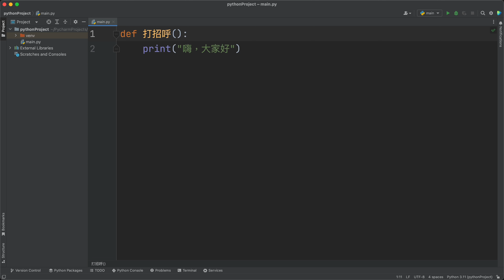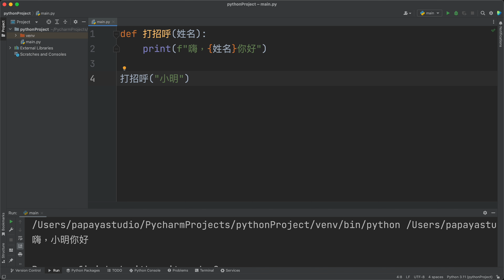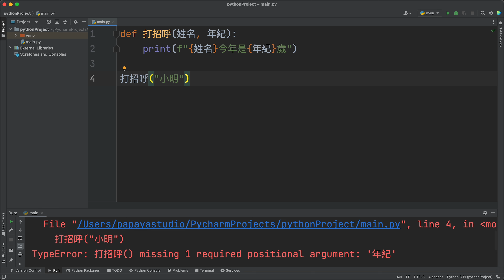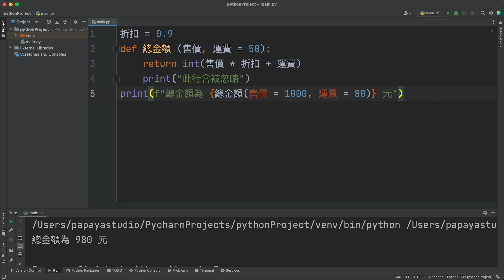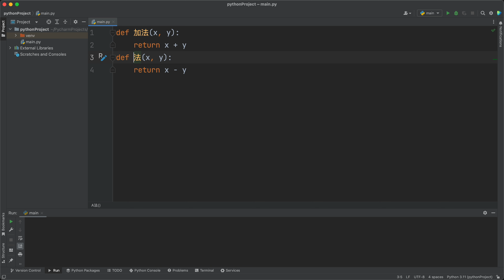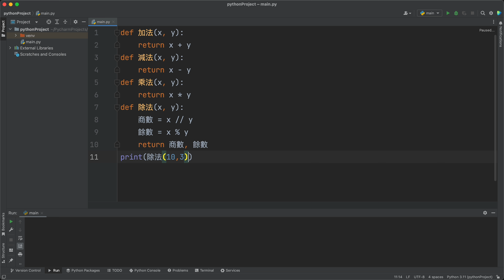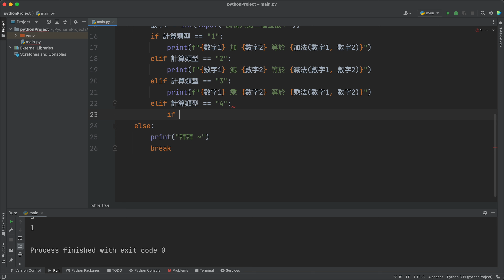Python 零基礎新手入門 #07 Function (函式)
► 內容綱要
00:00 函式基本概念
01:07 傳遞引數 (Arguments)
02:17 關鍵字引數
03:02 Return 語法
03:27 設定引數預設值
04:02 全域與區域變數
05:26 綜合練習：簡易計算機製作

► Papaya 電腦教室會員專區 (加入後可觀看會員專區的影片喔)

(或是點擊螢幕下方的「超級感謝」也可以喔 😆 )